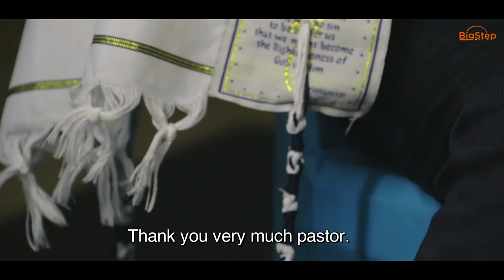MUNDEX | Episode 4 [BigStep Media]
Mundex is a family comedy show that exposes how addiction can destroy one's life. Mundex is a series that will make you laugh your lungs out.
In this episode Mundex goes to seek deliverance while his landlord is planning to destroy his marriage. WATCH & ENJOY.